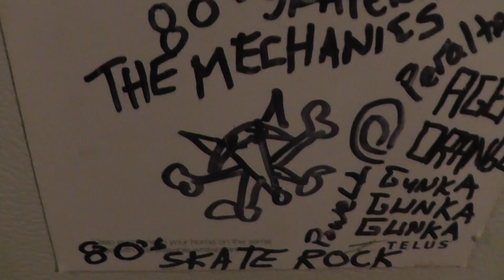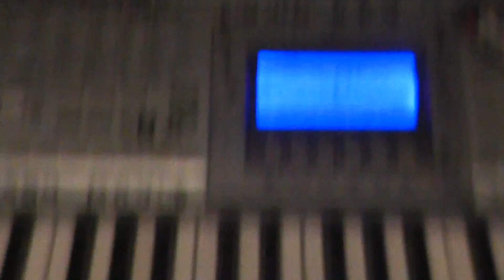SYNTHWAVE CYBERPUNK 80s MIX